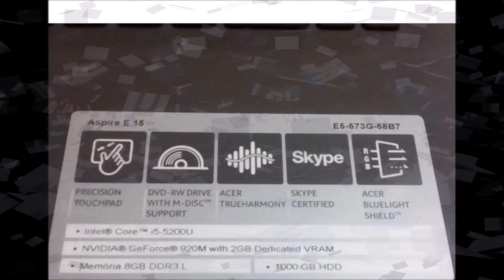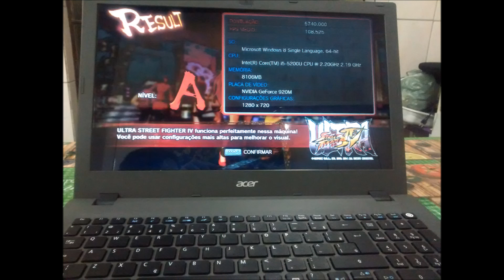Unboxing Notebook Acer Aspire E15 - E5-573G-58B7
Notebook E5-573G-58B7 Intel Core 5 i5 8GB (2GB Memória Dedicada) 1TB Led 15,6 W10 - Acer
Em breve vou (tentar) fazer analise do notebook!

Nota: Não faço videos para youtube de forma profissional (e nem tenho ferramentas para isso), então releve qualquer tosqueira do canal! Faço os videos por diversão e eles são colocados no YouTube por você ou por algum amigo (ou inimigo) que achou que você iria gostar (ou odiar).